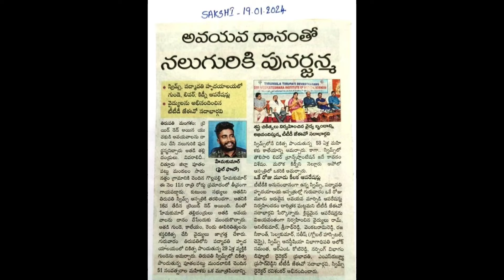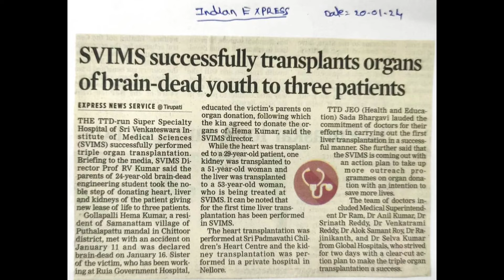SVIMS Triple Organ Transplantation - Message from the Director-cum-VC, SVIMS